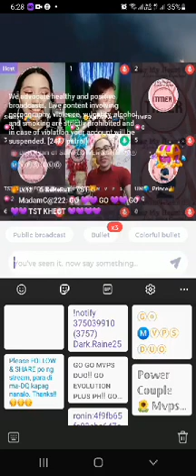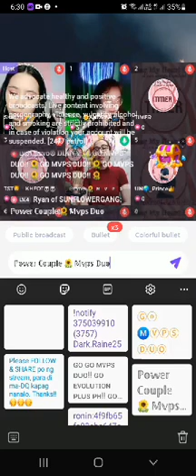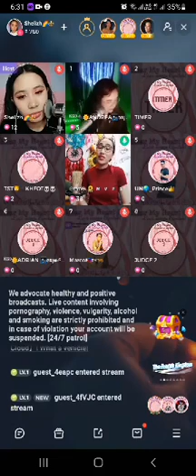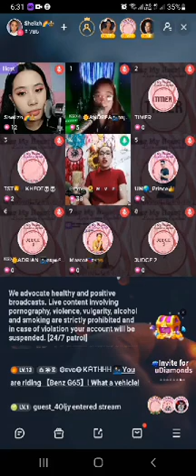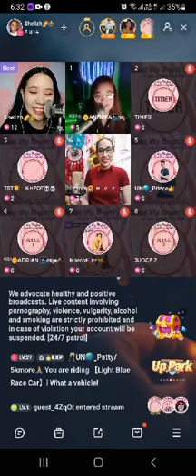Ngayon at Kailanman